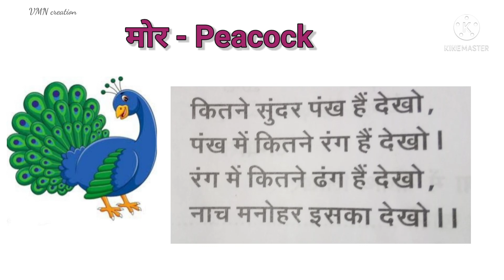Prathmic poem 4 through Tamil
This video learn Prathmic poem